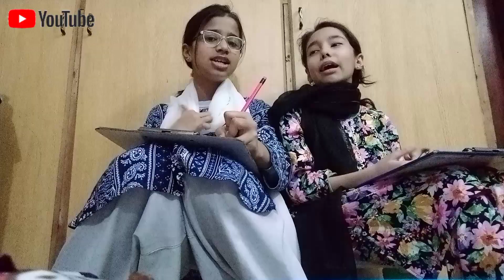fun time with cousin sister / indoor game / name place animal & thing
play games
indoor games
fun with cousin
family time
Music taken from you cut
views kaise badhaye thumbnail
views kaise badhaye youtube par 2024
views kaise badhaye youtube par today
youtube par views kaise badhaye hindi
youtube pe views kaise badhaye in hindi
views.pk
eviews data
free views on facebook video
per view youtube payment in pakistan
views.pk
10 million views kaise badhaye
name place animal and thing
family time